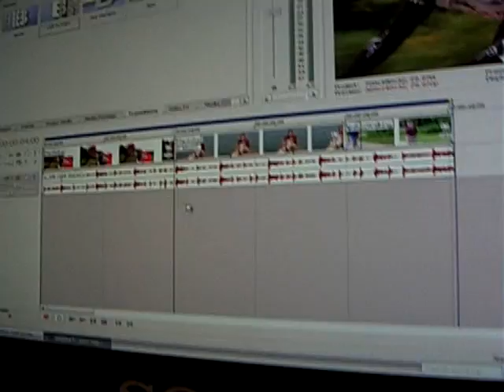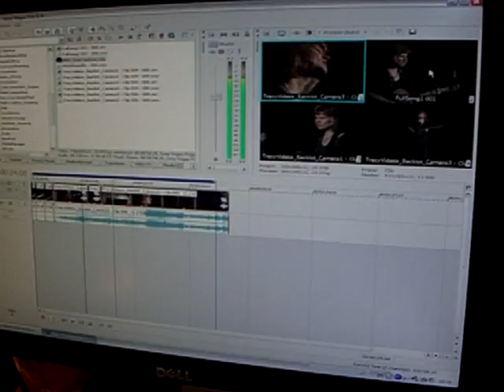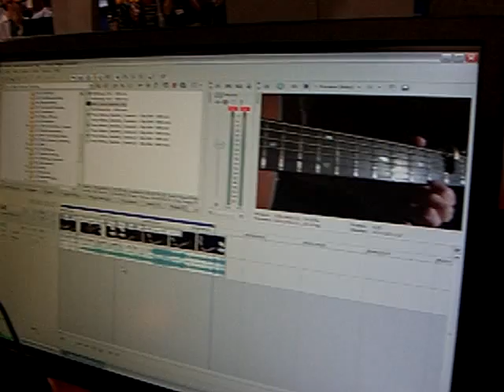SONY New VEGAS Video Editing Software NAB2008 -16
TilTul automates Google Search, Language translation and Websites linking for Mozilla Firefox, TilTul is safe and free.